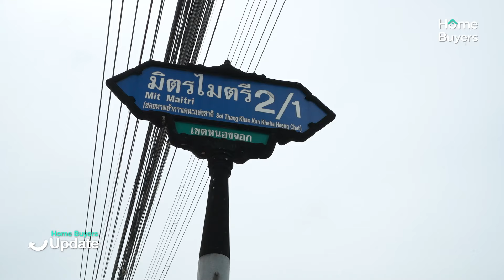รีวิวคอนโด โครงการเคหะชุมชนและบริการชุมชนมิตรไมตรี l ห้องประมาณ 33 ตร.ม. 1 ห้องนอน 1 ห้องน้ำ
[รีวิว] Home Update คลิปนี้ พาดูอาคารชุดพักอาศัย 4 ชั้น พร้อมเข้าอยู่ ห้องประมาณ 33 ตร.ม. 1 ห้องนอน 1 ห้องน้ำ เริ่มต้นเพียง 510,000 บาท จากการเคหะแห่งชาติ โครงการเคหะชุมชนและบริการชุมชนมิตรไมตรี
ตัวโครงการ อยู่บนถนนมิตรไมตรี ในซอยมิตรไมตรี 2/1 อยู่ตรงนี้เดินทางสะดวก เชื่อมต่อกับพื้นที่อื่นๆ ได้ง่าย ใช้ถนนสุวินทวงศ์ ไปแปดริ้ว ไปมีนบุรีได้ง่าย หรือจะใช้ถนนเชื่อมสัมพันธ์ไปพื้นที่ลาดกระบัง-ฉลองกรุงก็สะดวก จะเข้าใจกลางเมืองกรุงเทพ สามารถใช้วงแหวนกาญจนาภิเษก ซึ่งเส้นทางนี้สามารถไปได้รอบกรุงเทพเลยค่ะ
พร้อมสิ่งอำนวยความสะดวกในการใช้ชีวิตประจำมีครบค่ะ
ที่นี่พัฒนาเป็นอาคารชุดพักอาศัย จำนวน 4 ชั้น พื้นที่ใช้สอยประมาณ 33 ตารางเมตร ฟังก์ชันอยู่สบายกับ 1 ห้องนอน 1 ห้องน้ำ พร้อมส่วนรับแขก ส่วนรับประทานอาหาร และระเบียง
ราคาเริ่มต้นเพียง 510,000 บาท*
สอบถามข้อมูลเพิ่มเติม Call Center 1615 หรือ